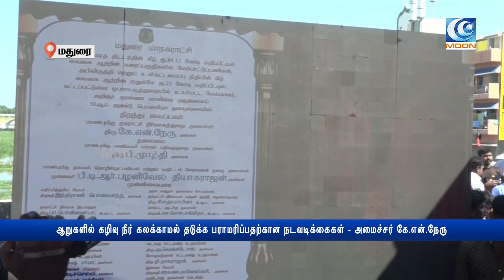ஆறுகளில் கழிவு நீர் கலக்காமல் தடுக்க பராமரிப்பதற்கான நடவடிக்கைகள் - அமைச்சர் கே.என்.நேரு